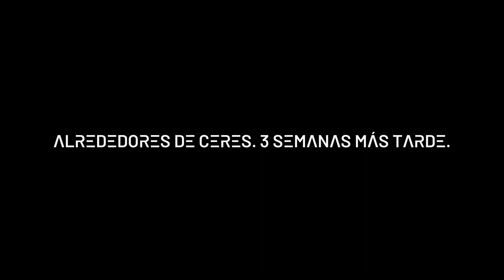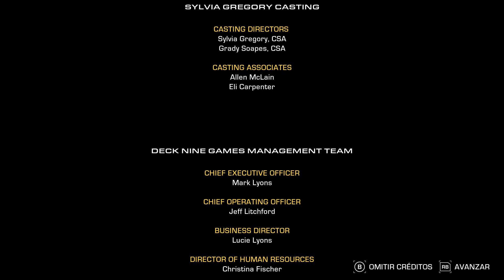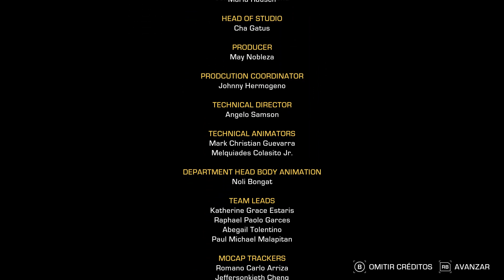Pesadilla en la Europa || The Expanse Telltale series #7 (FINAL)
Empezamos la serie The Expanse, en la que comenzamos antes de los eventos de la serie y los libros.